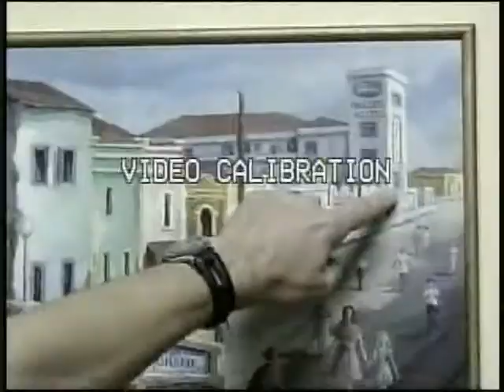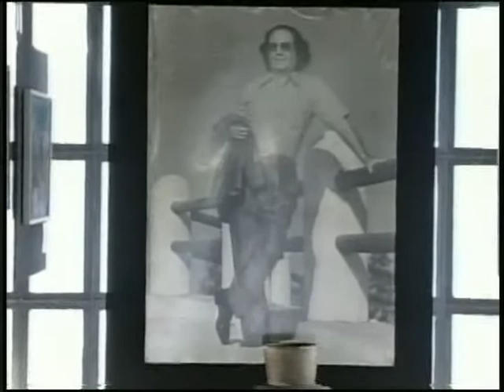Museu Malagoli - 2ª Parte.avi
Instalado no Centro Cultural Daud Jorge Simão, o Museu Malagoli expõe as telas do grande artista retratando a sua cidade, desde a fundação. O acervo foi adquido pela Prefeitura Municipal na gestão do prefeito Manoel Antunes.